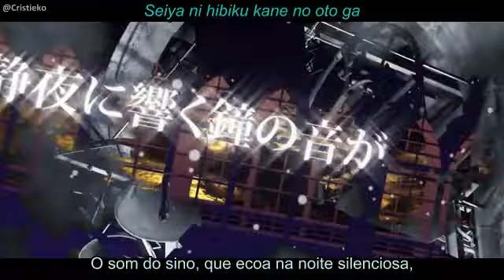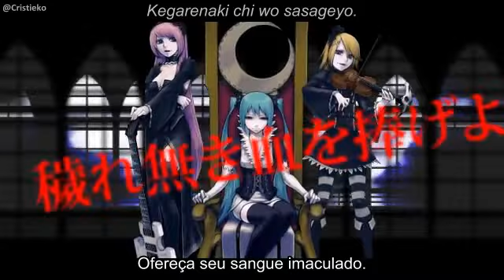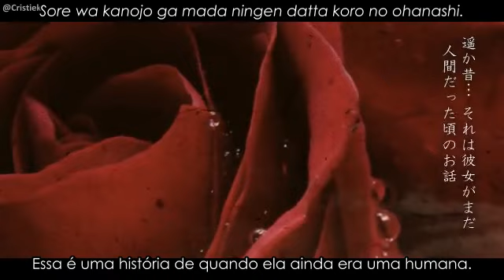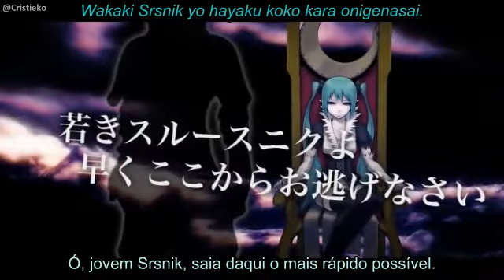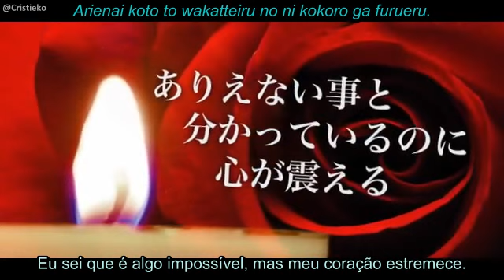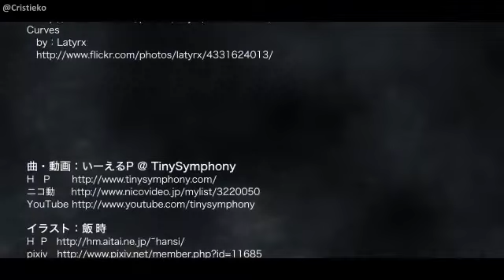Hatsune Miku - Three Queens ~Kyuuketsu Joou Den~ (Legendado)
Clipe feito por Hanji da música “Three Queens ~Kyuuketsu Joou Den~” (Três Rainhas ~A lenda da rainha sugadora de sangue”, composta por Noboru↑-P e cantada pela VOCALOID Hatsune Miku, com participação das VOCALOIDs Megurine Luka e Kagamine Rin, e da VOICEROID Tsurumaki Maki.